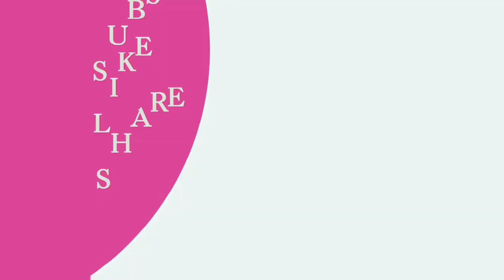How to Lose Weight Fast 10 Kgs in 10 Days | South Indian Meal Plan/ Indian Diet Plan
Harmful Effects of Fast Food and Soft Drinks | காற்று அடைக்கப்பட்ட பானங்கள் பயன்படுத்தப்படும் அமிலம்

Many individuals are rushing through their weight reduction objectives without reconsidering whether the food they’re eating fits best with their body. They drink weight reduction pills, consider medical procedures and other overly quick approaches to get in shape without the medical advantages. What they don’t understand is that how to get thinner normally comes from every characteristic item and that they don’t need to process enhancements and teas. Here are 3 different ways on the best way to get in shape normally:

1. Exercise

Instructions to shed pounds normally includes practicing and it is the most regular approach to be fit. Try not to try and consider medical procedures to make sure you can have firmer arms or legs. By practicing for 45-minutes 3-4 times each week, you’ll be feeling more grounded and more stimulated every day. In addition with the correct exercise, you’ll additionally feel not so much testy but rather more proactive at work.

There are a ton of activities you can do that can cause you to get thinner. There’s running and bicycling, wherein you’ll be conditioning your leg muscles and swimming, that utilizes your legs and arms to keep you fit all finished.

Observe that you would like to keep your activity power high and yet make an effort not to propel yourself since that may very well motivation a strain on your part. Likewise make sure to get some rest and get your 8 hours of rest else you’ll feel anxious.

2. Drink Lots of Water

Drinking heaps of water is one of the ways on the most proficient method to get thinner normally in light of the fact that it renews you after a tiring exercise without adding pounds. Not at all like wellbeing beverages or protein shakes that contain a great deal of sugars which puts away as fat inside the body, water contains every regular component so you’ll feel invigorated.

Drinking 6-8 glasses of water a day is an unquestionable requirement. You’ll additionally feel full creation you settle down on your longings. Water likewise figures out the awful poisons from your body keeping you sound and normally fit.

3. Eat Fruits and Vegetables

Getting in shape will cause you to feel tired because of all the activity that you will do as such to keep yourself more ready and revived, eat a great deal of foods grown from the ground.

Instructions to get thinner normally needs you to eat leafy foods that are high in fiber since it will keep you loaded up for the remainder of the day. With leafy foods, you’ll have the option to control you craving and you additionally get your sustenance. Vegetables that are wealthy in fiber are broccoli and Brussels fledglings and they can be made into heavenly suppers. With respect to the natural products, bananas, papayas and berries help when you’re on a tight eating routine as well and they can be substitutes for sweets, for example, cakes and frozen yogurt.

You’ll additionally need to check with your PCP if there are different ways on the most proficient method to shed pounds normally yet these 3 will consistently be suggested. These 3 hints are useful when you are facing a daily reality such that loaded up with undesirable allurements constantly. What you have to improve your way of life are these 3 and you will see the miracles it can never really body.